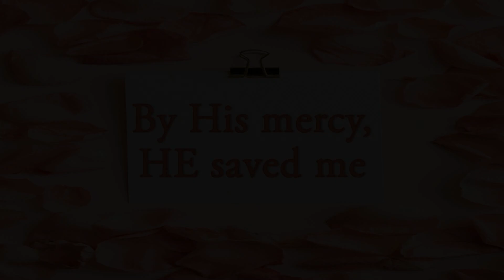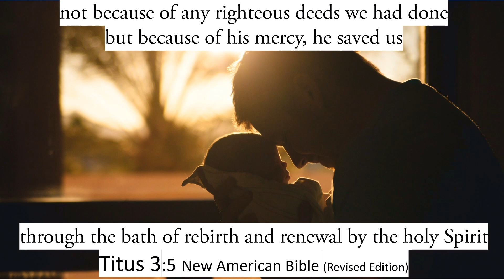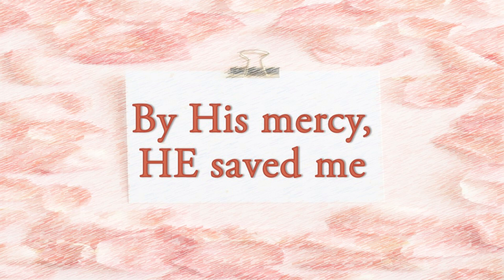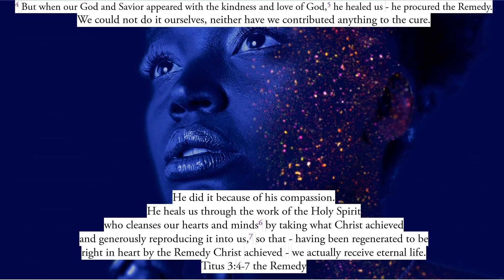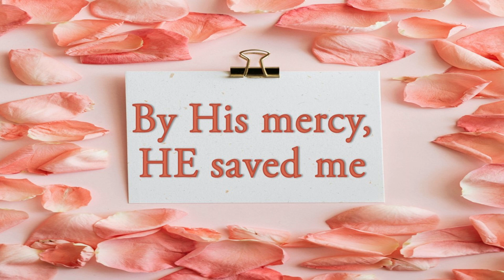SAVED by His mercy - MUSIC: "Hyperion" by Scott Buckley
Scott writes, "An epic, uplifting hybrid orchestral track. Starts with a brass fanfare, building to a bold theme with ethereal male vocals. An intimate middle section with solo strings builds to a triumphant backend!".

What does "Hyperion" [hʌɪˈpɪərɪən] mean? Definition: The 16th closest satellite to the planet Saturn, discovered in 1848 and having an irregular shape.

Photo credits:
1) "Petals" from the beginning, and between each video-clip, and at the end
pexels-karolina-grabowska-4041230
2) 05 seconds "Baptism" pexels-jvas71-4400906
3) 31 secs: "Smiling face" pexels-shvetsa-3746226
4) 1 minute 8 seconds: "Father and son" pexels-josh-willink-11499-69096
5) 1 min 39 secs "Handshake" pexels-pixabay-327540
6) 2 mins 45 secs "Glitter face" pexels-3motional-studio-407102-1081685
7) "Petals" at the end, pexels-karolina-grabowska-4041230